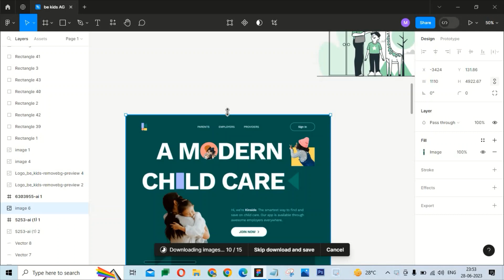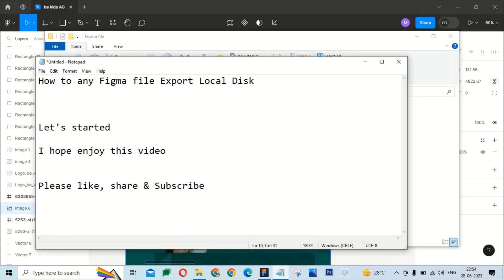How to any Figma file Export Local Disk(@DesignCorner7789 )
How to any Figma file Export Local Disk( @wegraphicscreator7789  )